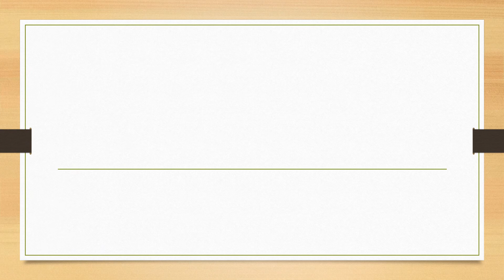Full Form of LG || Did You Know?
fullform fullforms fullformshorts education knowledge Full Form of LG || Did You Know?